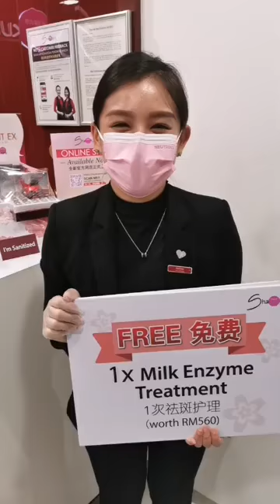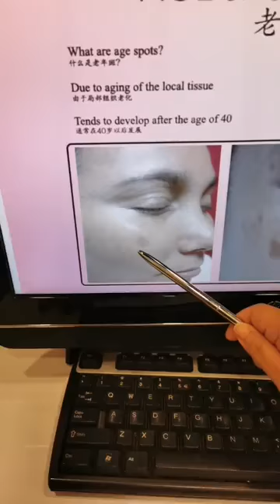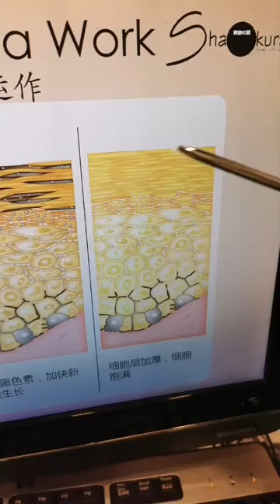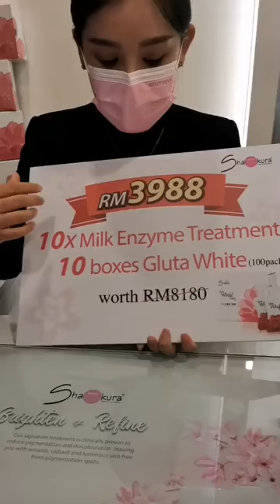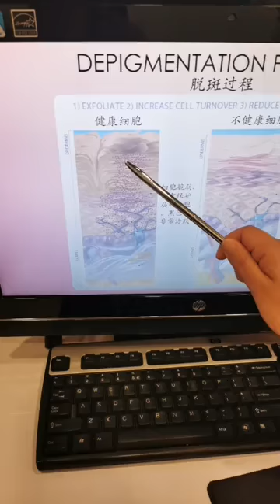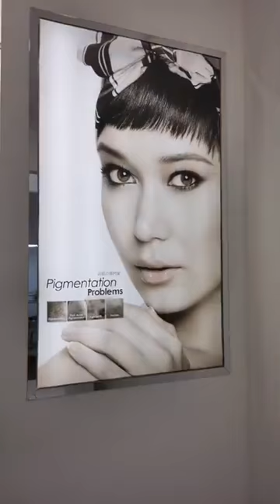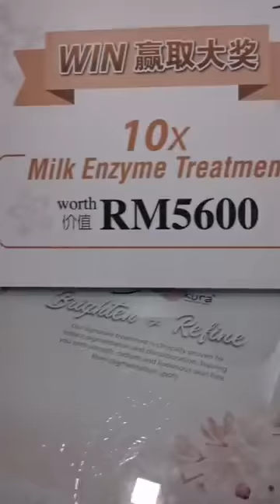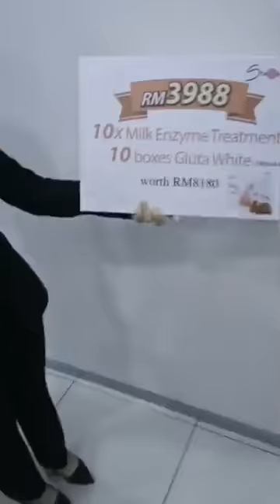Gary 竟然破解了Shakura 祛斑的秘密？| 种种祛斑奇迹一一呈现 | 不由你不信 | Anti-Pigmentation Expert from Japan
点击 索取1次免费的脸部护理，或以优惠价购买10次祛斑护理配套。

to redeem 1 FREE facial treatment OR to purchase our Special Milk-Milk Treatment Package

FAQ
- Am I suffering from pigmentation? –
Everybody has melanin cells within their skin, pigmentation is usually a matter of time.
We would suggest you to visit our outlet for skin scan and analysis to check if you are at risk of pigmentation.
Before that, you may look through the types of pigmentation

- How does Shakura’s treatments work? –
Our treatments are customized according to your skin conditions, we will also take your eating habits, lifestyle and family history into consideration.

- Where are your outlets? –
We have 8 outlets all over Peninsular Malaysia.

- I would like to see more testimonials-
Certainly!

- Can I get a trial treatment? –
Definitely! New customers can try our treatment at a promotional price.

- How do I contact Shakura Pigmentation for further information? –
You may call our hotline at 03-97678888 for appointments and enquiries.